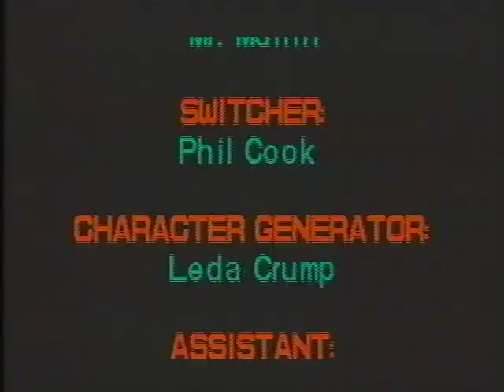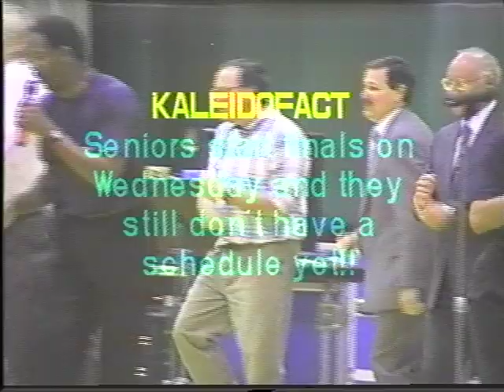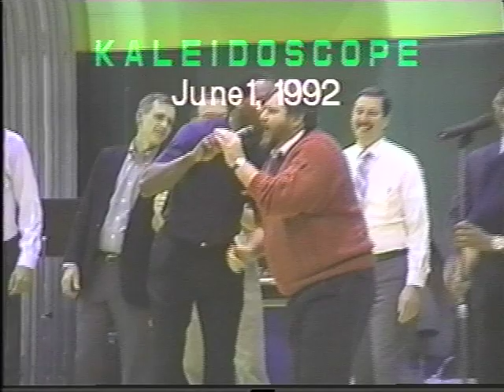Interboro High School Arch"I"ves: Senior Day 1992 Credits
On this broadcast of Kaleidoscope from June 1, 1992, the seniors were the crew for the day. It was the last broadcast of the 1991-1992 as well as Mr. Mullin's final broadcast before he retired as faculty advisor. There are some outrageous moments here. Some of the staff we have been able to identify were Mr. Mobley, Mr. Costanzo, Mr. D'Alonzo, Mr. Curtin, Mr. Cianci, and Mr. Kennedy.